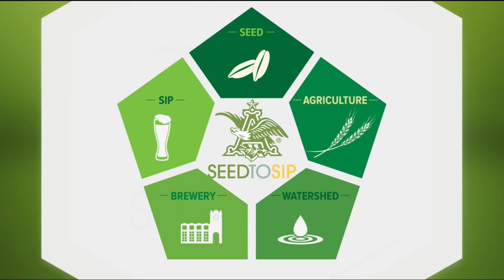Anheuser-Busch Conserves Water Beginning with Barley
Anheuser-Busch conserves water throughout its production operations starting with its seed research facility located in Fort Collins, Colorado. Join Gary Hanning, A-B's barley research team lead, as he explains how researchers are identifying barley varieties that can maintain yields with as much as a 40 percent reduction in water.